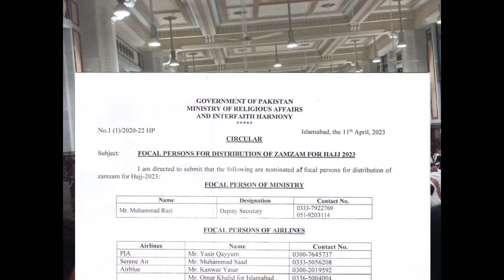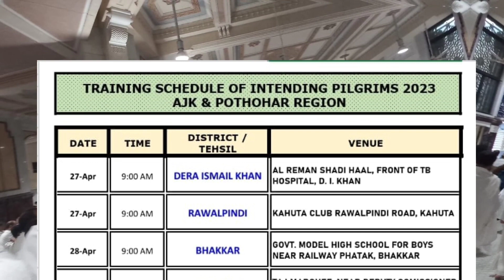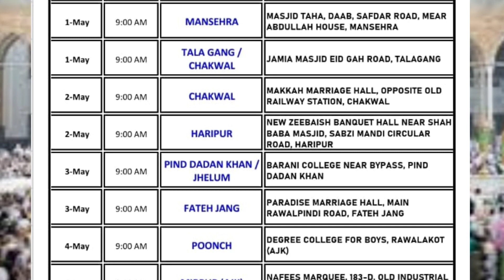Hajj 2023 Circular and Phone numbers | Hajj 2023 new training schedule| Hajj 2023 update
2,093 views  Apr 20, 2023

Hajj 2023 Quran Andazi
quran andazi hajj 2023

Hajj 2023 | Hajj Passport last date extend | Hajj 2023 document submission | Hajj 2023 latest update